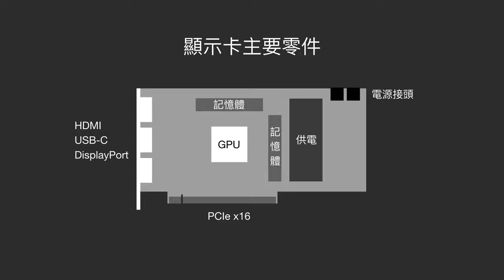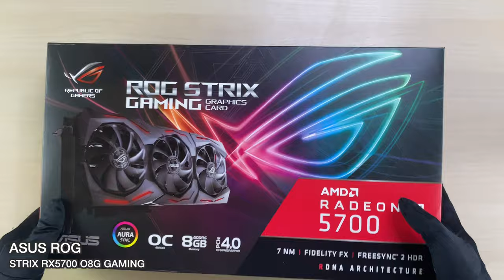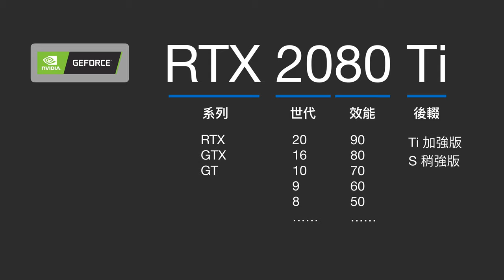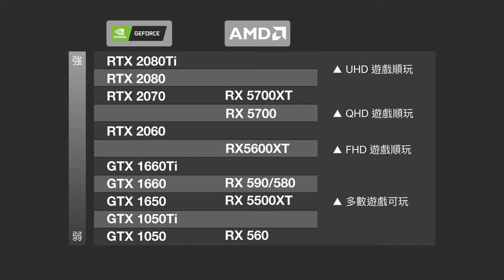【教學】四張主流顯卡帶你了解顯示卡選購心法！AMD 跟 NVIDIA 哪一個比較強？要買多貴的等級？遊戲跑不跑得動？顯卡品牌怎麼挑？型號怎麼看？[4K 60FPS] [CC 字幕]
GPU 越好，你遊戲的畫面也越漂亮、流暢度也越高，因此一張適合的顯示卡對於遊戲與繪圖是必須的。這次我們透過四張各種品牌的顯卡，帶新手了解 AMD 和 NVIDIA 的顯示晶片型號規則，以及各大品牌的顯卡型號邏輯。當然也會分享一些挑選上的技巧和看法，祝你挑到最適合的 顯示卡 囉！

勘誤 12:11
GIGABYTE 提供親送維修中心、免費到府收送、免費全家超商
ZOTAC 提供親送聯強維修中心
ASUS 提供親送維修中心、免費到府收送
msi 提供親送維修中心、免費到府收送、全家超商（$30）